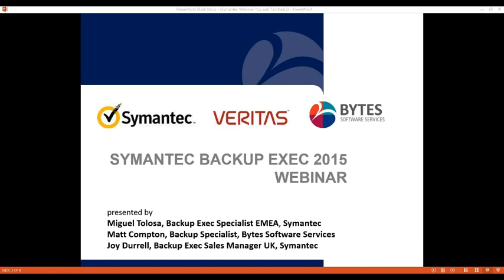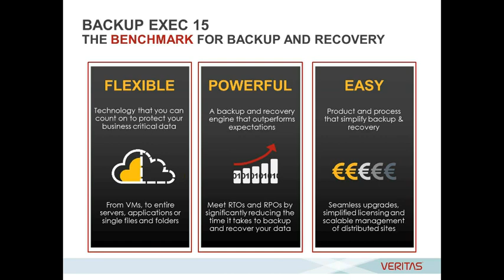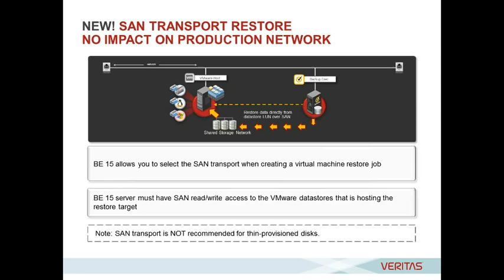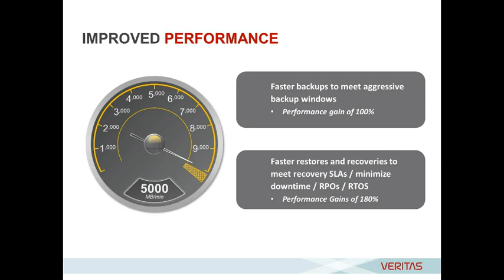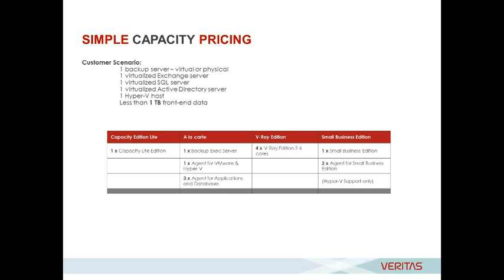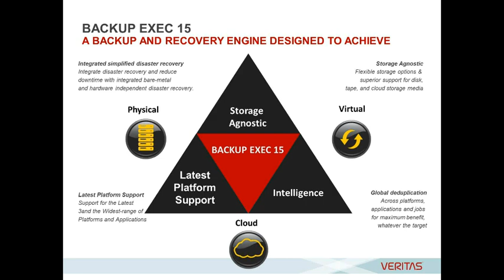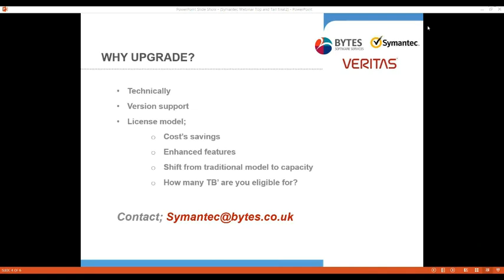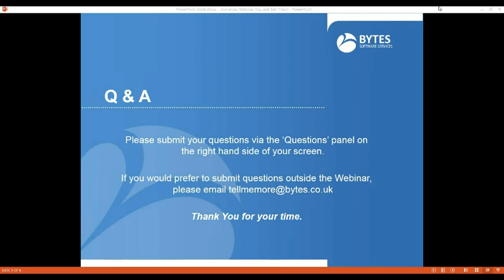Symantec Backup Exec 15 Webinar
Watch our  Symantec Backup Exec 15 webinar where Miguel Tolosa, EMEA Backup Exec specialist at Symantec, will be discussing:

• Today’s top backup and recovery challenges
• What’s new in Backup Exec 15
• The features and benefits of Backup Exec 15
• New Pricing & Licensing, support and upgrades for existing and new customers